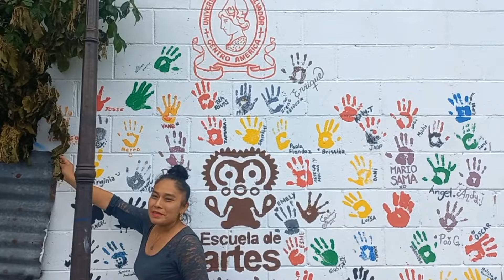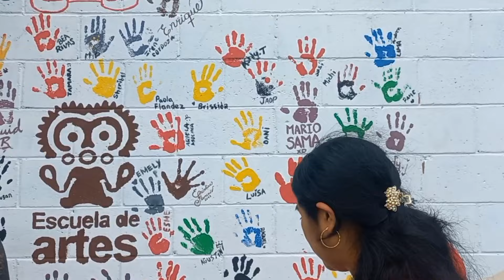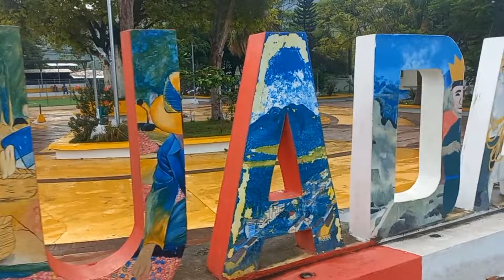ASI LLEGAMOS A GUADALUPE